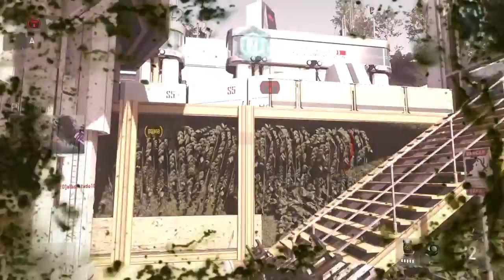S&D win with 1v4 clutch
Rank play S&D with a 4v1 11-0 start doin work with 10-8 gaming.